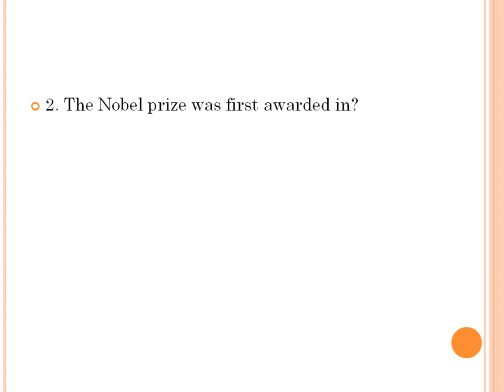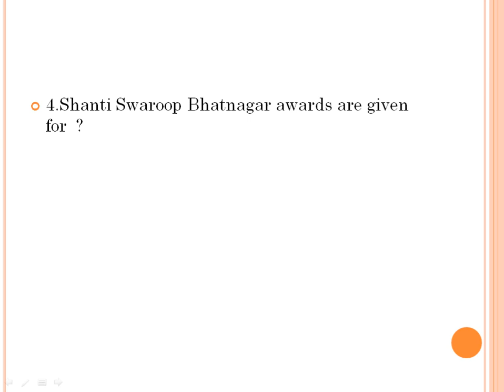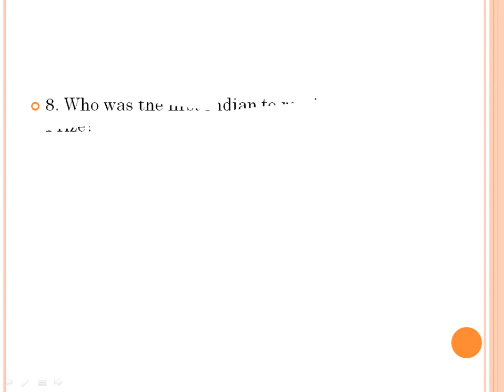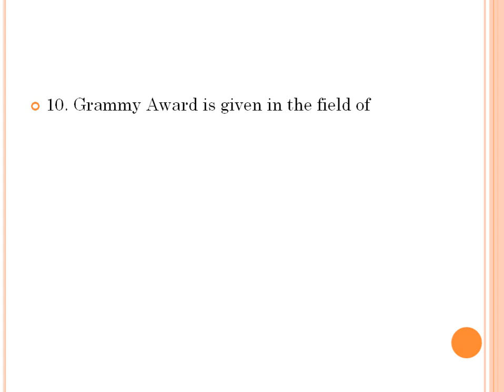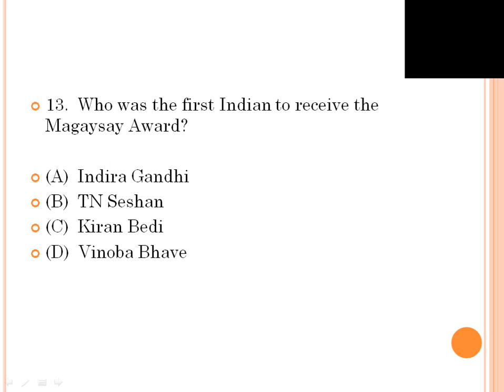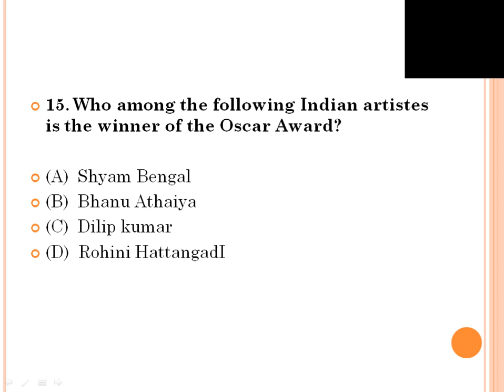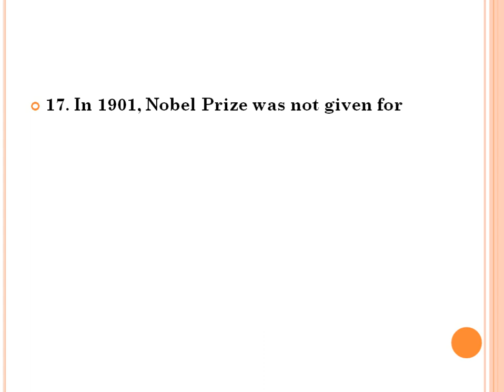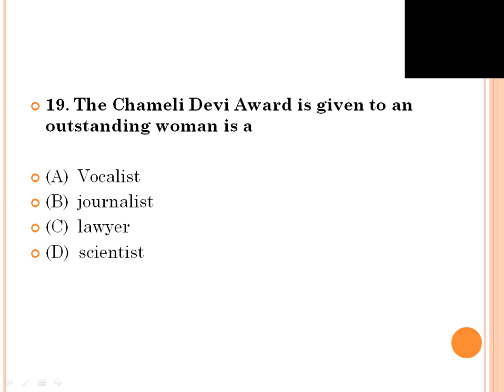HONOURS AND AWARDS QUIZ - Santoshi Educational Academy